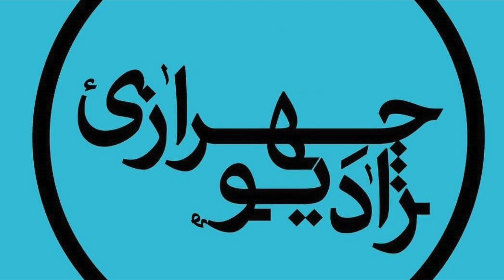Radio Chehrazi 09 - رادیو چهرازی - هاردادی بوردادی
Radio Chehrazi 09 - رادیو چهرازی
هاردادی بوردادی